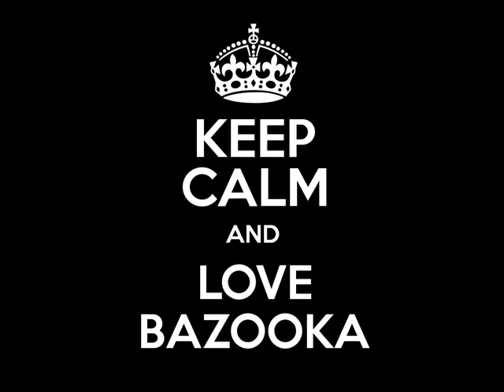Bazooka Linerzz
BazOoka LineRz